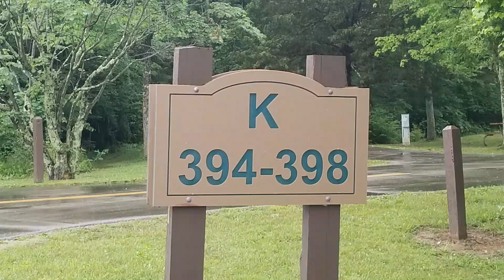East Fork State Park Campground - K Loop, Sites 394-398 (Ohio)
Take a tour of the K Loop Campsites (Sites 394-398) at East Fork State Park Campground located in Batavia, Ohio.